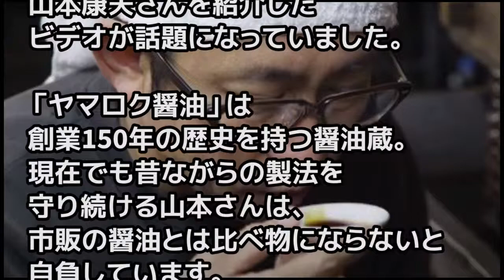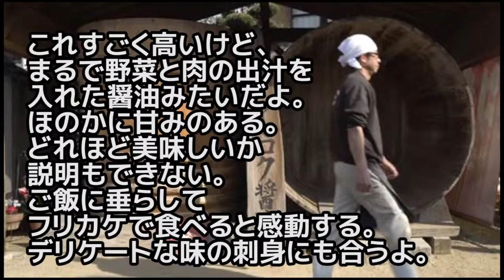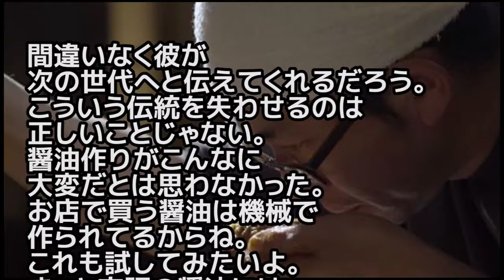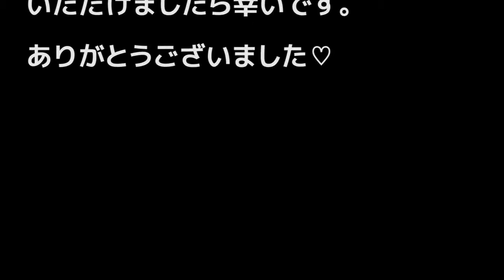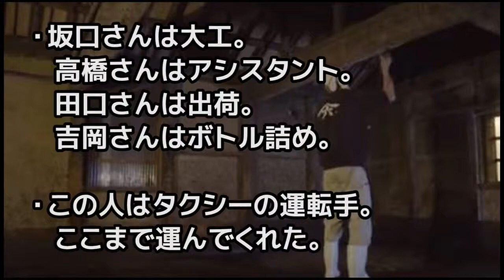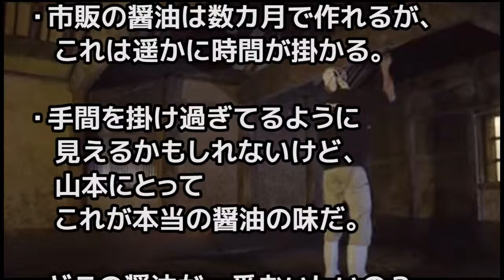【海外の反応】日本の愛情を込めた本物の醤油に海外が感動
ご視聴いただきまして、ありがとうございます。 ネットを見ていたりすると 学校の授業で習ったことが事実と違っていたり テレビで偏った報道.

海外の反応 外国人「日本人がやたらとドイツ語の単語を使いたがる理由は何なの？」 関連動画はこちら 日本よ、ありがとう！最悪な状況に残.